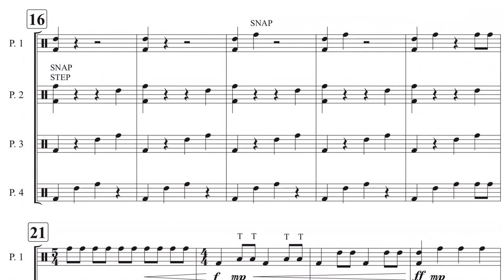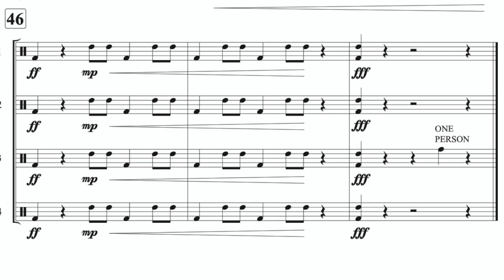Body Percussion Canon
"The Body Percussion Canon" by Pete Deshler (2020) performed by the EAHS Concert Choir.